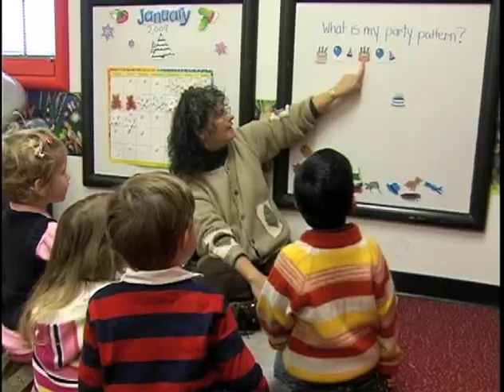Bloomin PRESCHOOLS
Bloomfield Hills Schools